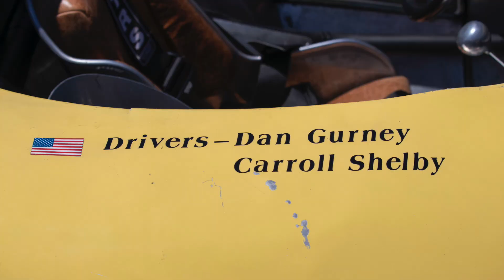The Legendary Old Yeller II Test and Tune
Torq Talk had the opportunity to attend a test session with Jimmy Shines of Shines Speed Shop and Ernie Nagamatsu owner of the legendary Old Yeller II at Willow Springs International Raceway.